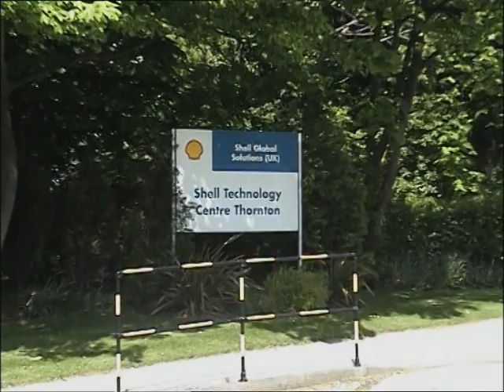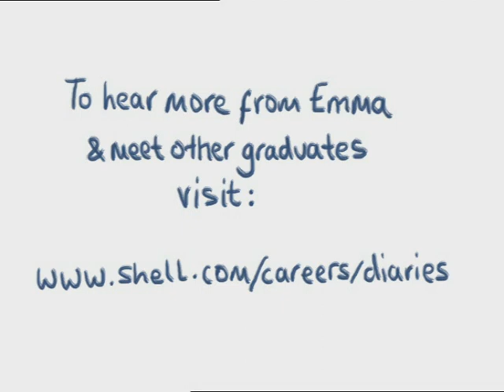Look inside a day in Emma's life (teaser)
A day in the life of Emma, a Lubricants Scientist in Thornton, United Kingdom --- Check out my video diary to find out more about the life of a graduate scientist at Shell. You might be surprised by how little I wear a lab coat and safety glasses (and NOT because I am disregarding the Health and Safety and Environment rules!). Horse riding and tap dancing are not compulsory.